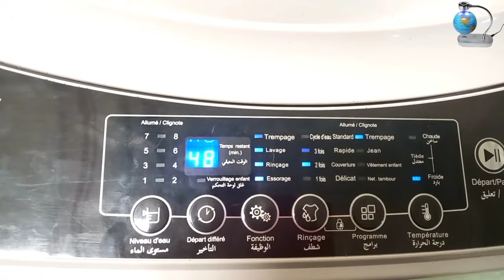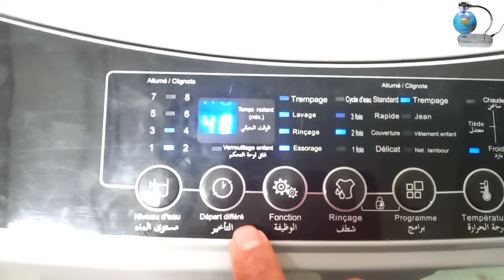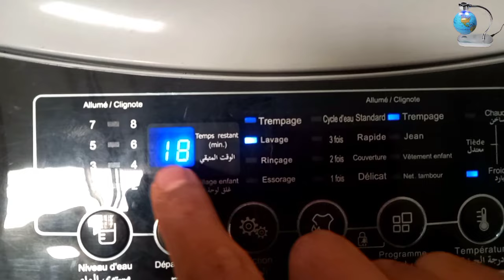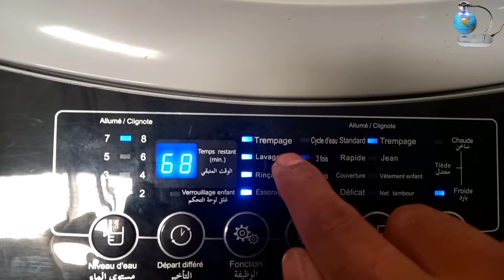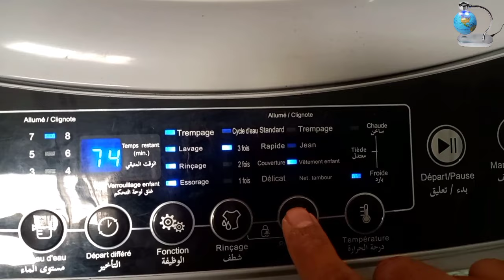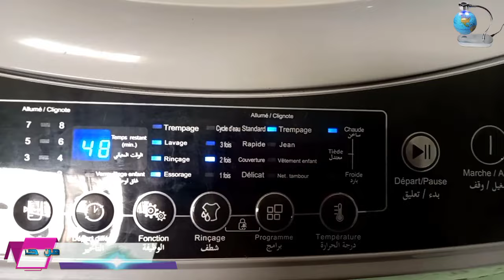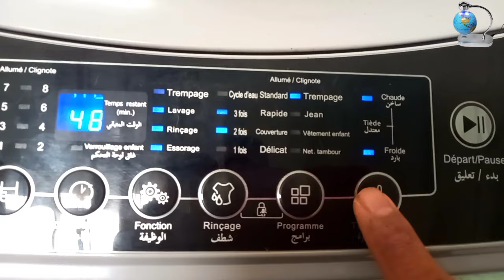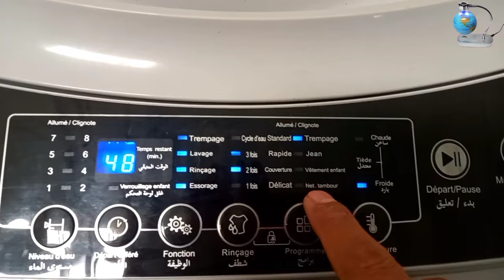شرح كامل ومفصل لبرامج غسالة كوندور باب علوي